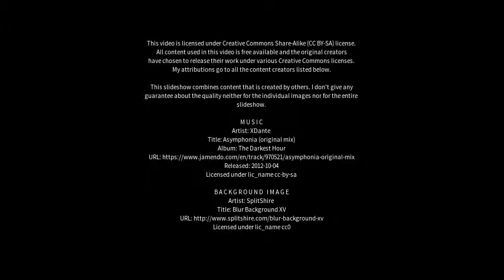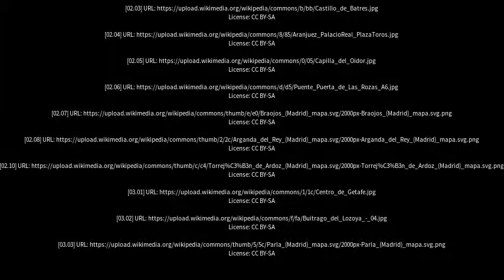Best places to visit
Best places to visit - Las Rozas de Madrid (Spain) Best places to visit - Slideshows from all over the world - City trips, nature pictures, etc.